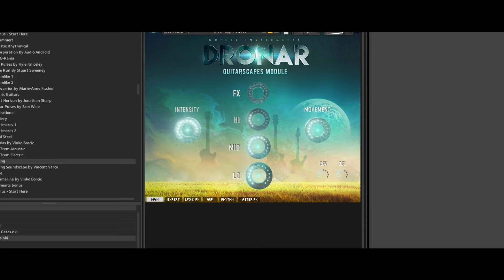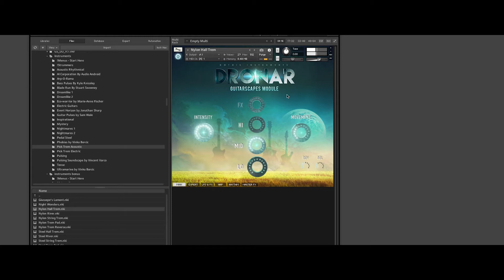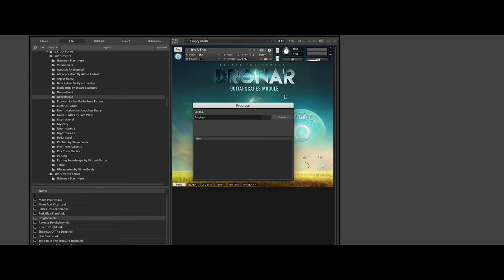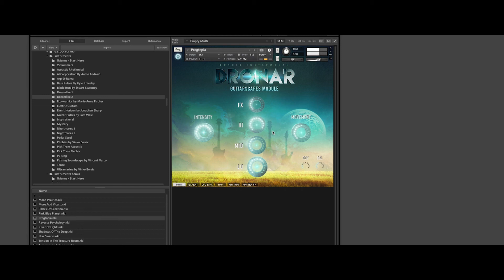DRONAR Guitarscapes by Gothic Instrument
DRONAR Guitarscapes all based on guitar sounds, sound designs guitar sounds. You can create a massive range of guitar-inflected textures from natural strummy accompaniments to wildly complex and awe-inspiring soundscapes.

DRONAR is a multi-track sound player, which has 4 layers of sounds/noises, which you can control through the DRONAR interface. On the main page, you have all controls needed to create stunning cinematic sounds. You can also go to more detailed pages which where you can further tweak the sound you are creating. You have the full control on the sound created based on the included sounds.